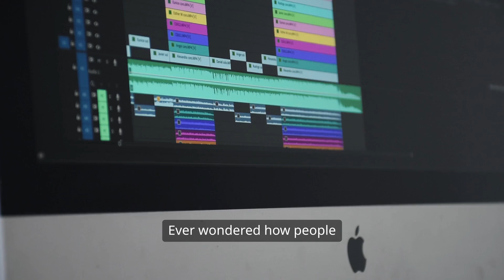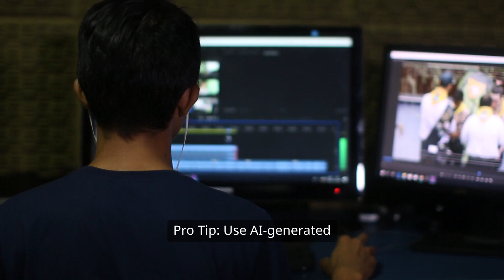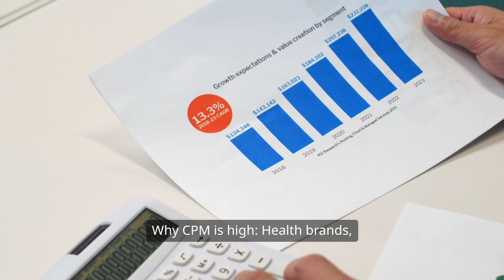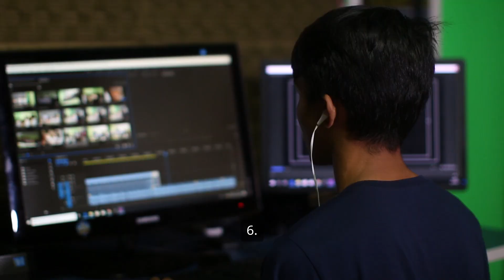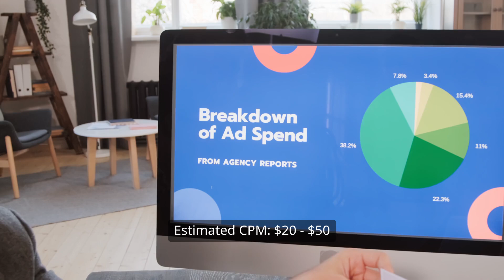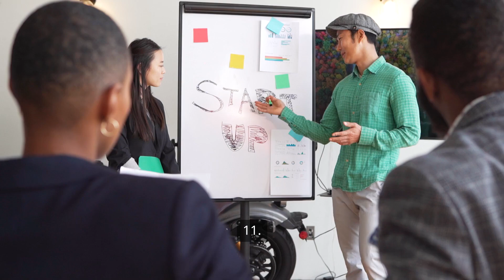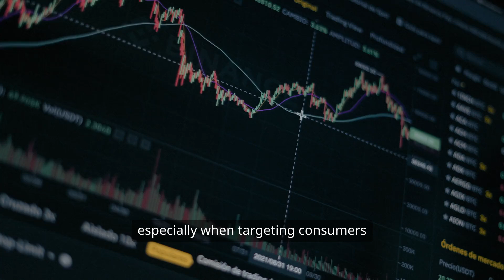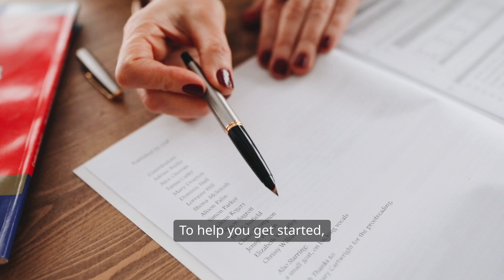15 Proven High CPM YouTube Niches in 2024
Looking to boost your YouTube earnings? Check out these 15 high-CPM niches that can significantly increase your ad revenue! From finance and technology to health and education, these niches attract higher-paying advertisers, giving you more money for your efforts. Whether you're just starting out or want to refine your content strategy, these high-CPM categories will help you get the most out of your YouTube channel. Don't miss the opportunity to grow your income with these profitable niches!